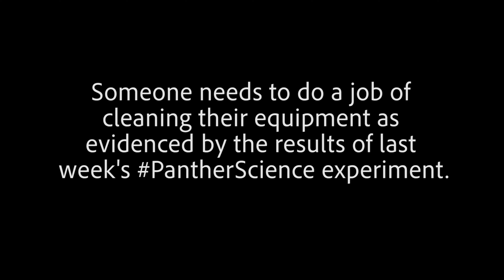PantherScience - Episode 2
This week we discover the results from last week's experiment. Thanks to those results Ms. Goff now knows she needs to do a better job of cleaning her equipment.